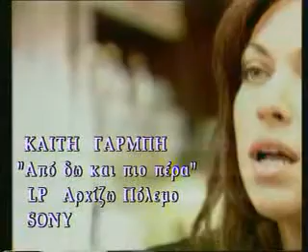Kaiti Garmpi - Apo' dw kai pio pera (Official videoclip)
Μουσική: Φοίβος.
Στίχοι: Γιάννης Δόξας.
Σκηνοθεσία: Βαγγέλης Καλαϊτζής.